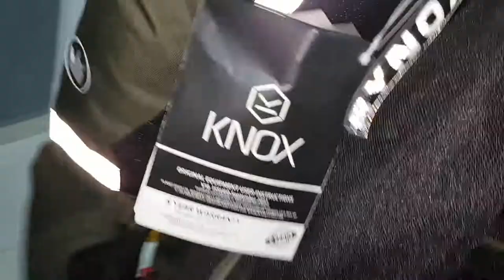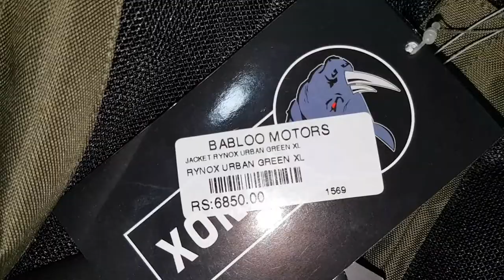Best Budget Riding Jacket All Weather Premium ||letest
my youtube channel are most video is real and all video shoot me

3 in 1 All Season Mesh Protective Riding Jacket
Dual Detachable Multi-Climate Liners
        -Detachable Liner 1: Water Resistant Liner with insulation on stitch
        -Detachable Liner 2: Warm Insulation Liner - Best In Class | Full Length | Extra Cozy
KNOX® Flexiform Armors-CE (EN-1621- Level 1) Approved- Shoulder and Elbow
Back Protector Included (All armors are removable)
Reflective Strips– Front and Back for High visibility
Heavy Duty European Standard Mesh with 600D robust polyester frame for strength and durability
Safety Stitch System
Connection Zipper for Riding Pants
Micro-Fiber Comfort Collar
2 External Pockets, 1 Internal Pocket (water-resistant) to store essentials
Arm and cuff adjusters to ensure a snug fit.
Neoprene finish around the circumference of collar and wrists for added comfort